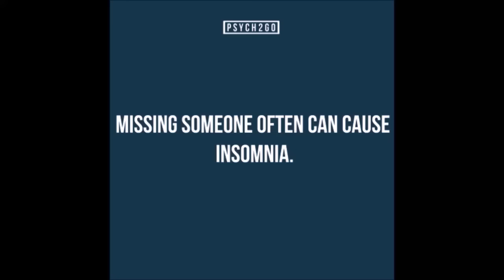Post-traumatic Stress Disorder + How To Cope | Psych2Go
A look into the anxiety disorder known as Post-traumatic Stress Disorder. In this video, Ash explains its definition, symptoms, causes, complications, and on how to cope with it or help someone else who has PTSD.

Also included: reasons why one shouldn't contemplate suicide.

Sources!